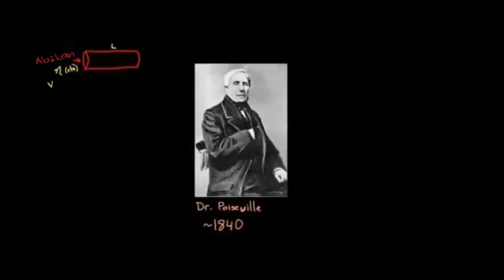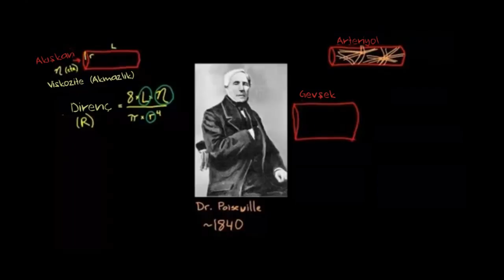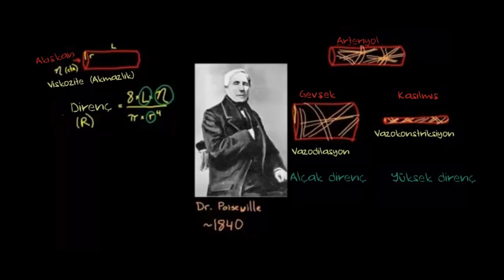Bir Borunun İçindeki Direnç (Fen Bilimleri) (Fizik) (Sağlık ve Tıp)